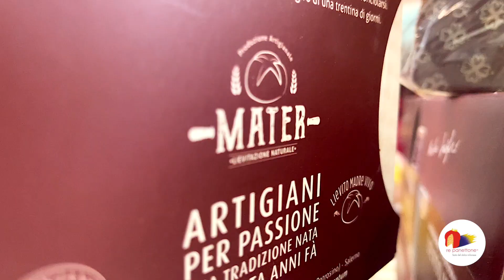Re Panettone™ 2021 | Panificio Mater, Salerno - SA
Re Panettone™ 2021 | Edizione Milano

Festa del dolce milanese - Un'idea di Stanislao Porzio

Dopo un anno che è già stato descritto troppe volte, utilizzando tutte le cautele che richiede il ritorno alla convivialità, ci si rivede di persona. Re Panettone® vuole solennizzare questo momento emozionante con qualcosa di speciale: in quest’edizione, a fianco ai lievitati, saranno presenti tutti i dolci natalizi che l’esperienza, la competenza e la fantasia dei pasticcieri presenti potranno proporre.

Re Panettone è il più frequentato evento dedicato al dolce tipico di Milano. Ideato e organizzato da Stanislao Porzio, ha celebrato la sua prima edizione al Teatro Litta di Milano nell’ultimo fine settimana di novembre 2008.

Da allora ogni anno continua ad aver luogo alla fine di novembre nel capoluogo lombardo, ma annovera anche edizioni in altre città, per diffondere ovunque la cultura del panettone.

Fulcro della manifestazione è l’esposizione di panettoni artigianali d’eccellenza, per promuovere la qualità. Ogni edizione aggiunge ulteriori contenuti al nucleo originario, per rendere l’evento sempre più interessante.

Re panettone si distingue da altre manifestazioni, perché chiede ai pasticcieri partecipanti di conformarsi alla filosofia TUTTO NATURALE, SOLO ARTIGIANALE, sottoscrivendo una dichiarazione che li impegna ad usare solo ingredienti naturali e a evitare accuratamente gli additivi e i semilavorati. Freschezza, genuinità e originalità sono le caratteristiche dei veri prodotti artigianali di qualità.

Organizzatore: Amphibia
Collaborazioni: X-NOVO DESIGN - AMSA - ITALFORNI

Interviste di Massimo Valerio (Yeehgo)
Montaggio video: Yeehgo Smart Video